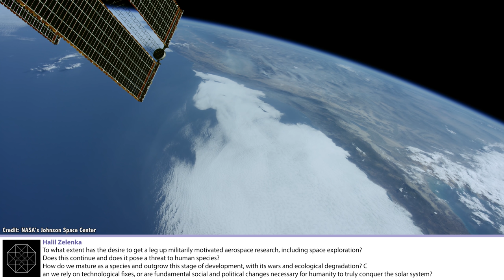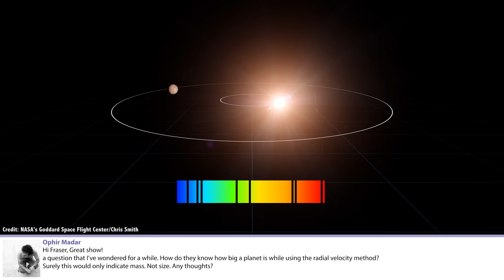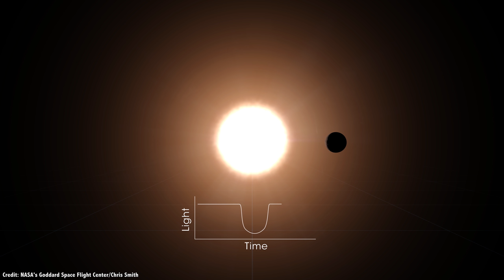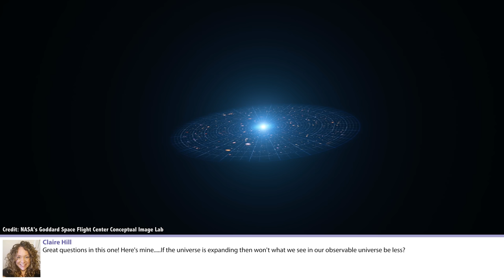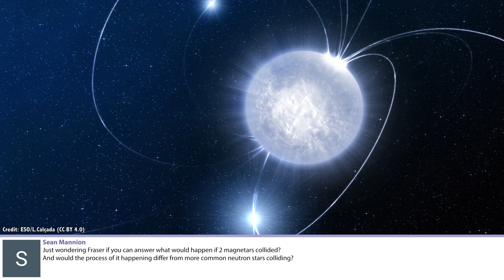Q&A 97: By Request, Here's Our Dog. And Then Some Actual Questions...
In this week's questions show, I introduce Ona, by request. I explain why I don't think going to space is going to fix the big challenges that humanity faces, and how do astronomers figure out how big a planet is?

00:00 Meet Ona
02:00 Will going to space fix our evil humanness?
04:40 Sparks under the space shuttle main engine
05:27 How do we know how big a planet is?
07:23 Can we push the Earth outward?
10:03 Why make so many telescopes?
11:50 Will we see less of the Universe in the future?
13:16 Will we have space colonies in my lifetime?
15:50 Is life beyond the scope of our ability to observe?
17:56 What about planets with long orbital periods?
19:57 What would happen if magnetars collided?
21:44 What will the CMB look like in billions of years?